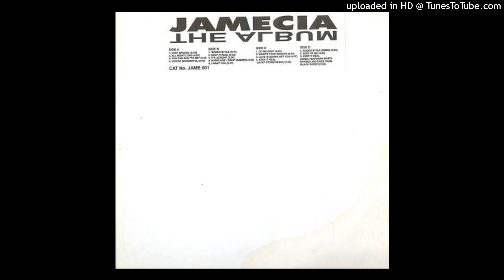Jamecia Bennett - You're Wonderful | Timeless RnB Vibes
Experience the soulful brilliance of Jamecia Bennett in her heartfelt track, "You're Wonderful". 🎶✨ A blend of timeless RnB melodies and emotional vocals, this song is a true masterpiece that celebrates love and appreciation.